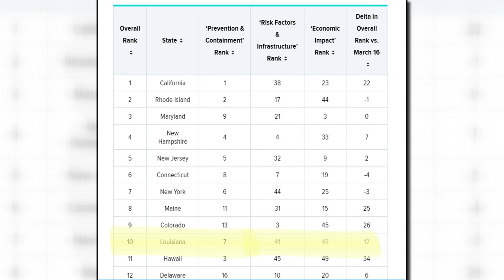Louisiana ranks #10 nationwide for coronavirus response, study finds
A WalletHub analyst goes over the areas with the most aggressive response from officials, against the coronavirus pandemic. The study puts Louisiana at 10th.